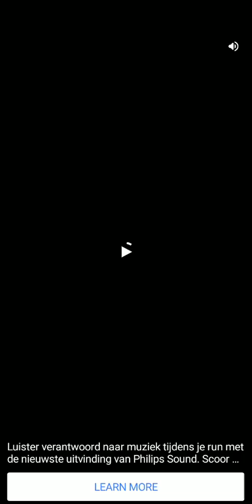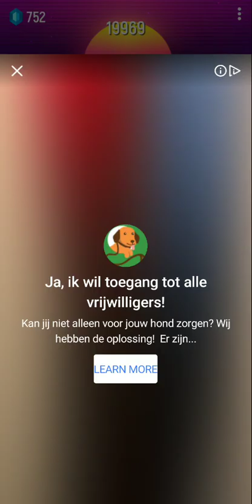My Broken Phone Gameplay P16